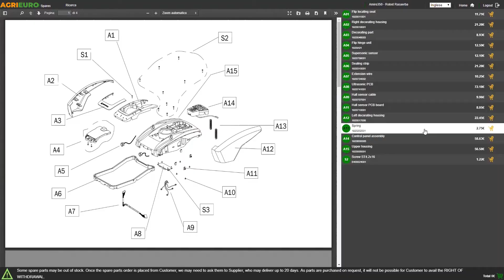Débroussailleuse Thermique Alpina ABR 52 - Moteur 51.7 cm3 - Montage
La débroussailleuse Alpina ABR 52 est un outil vraiment simple et d’utilisation immédiate, pour l’entretien et les travaux de finitions des espaces verts.

Il s'agit d'un produit léger, maniable, idéal pour l'utilisateur expert qui nécessite de travailler sur de vastes surfaces vertes.

Efficace et à la fois très polyvalente.

Ce modèle est équipé d’un moteur à 2 temps doté de 51.7 cm3 de cylindrée, capable de développer une puissance de 2.1 CV avec un taux de consommation extrêmement réduit.

Dotée de poignée circulaire LOOP (le revêtement en plastique assure un niveau de confort excellent durant le travail) et de poignée de contrôle d'accélération ergonomique inclus, avec système soft-grip.

Cette débroussailleuse est équipée par un tête Tap & Go et d'un disque à 3 lames.